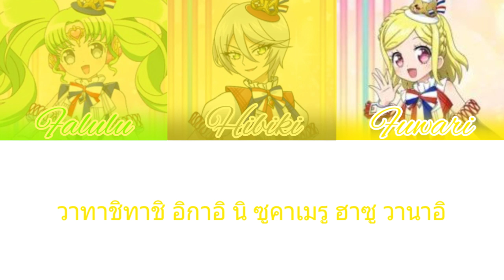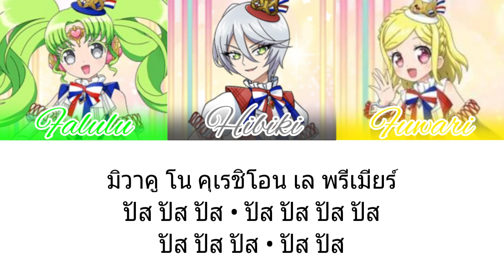เพลง Mon Chouchou | Tricolore | Idol Time Pripara